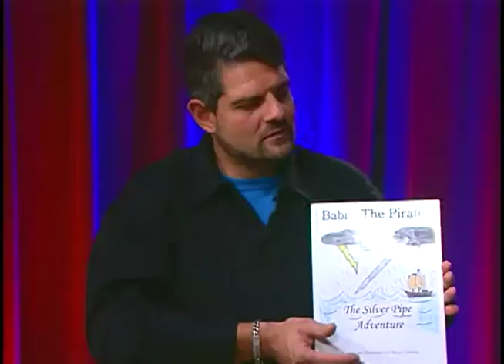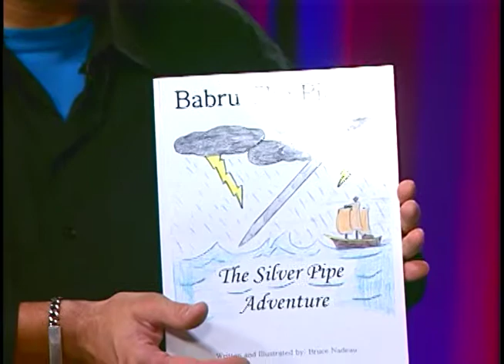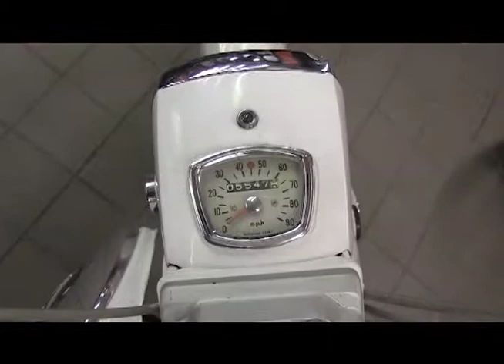Road Poet's Studio - Episode 9